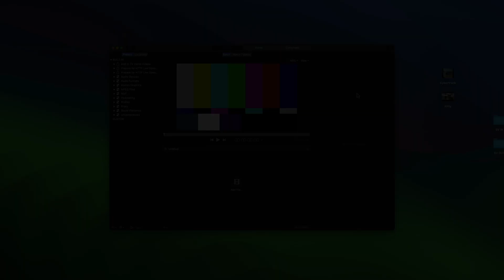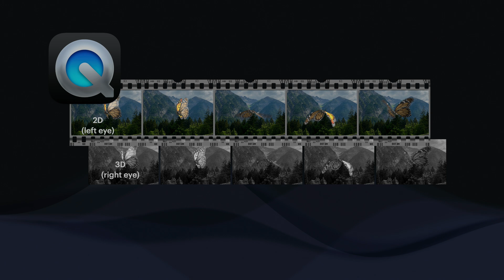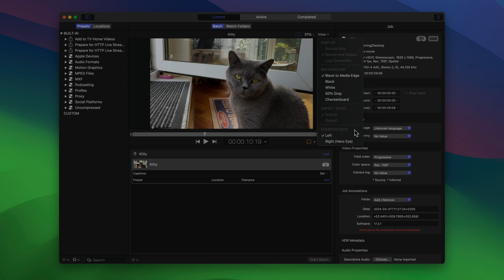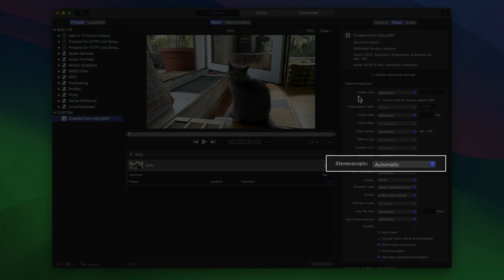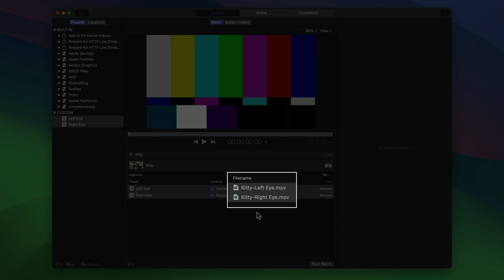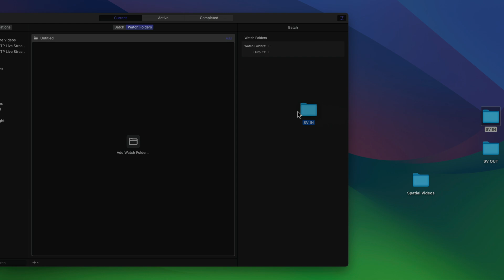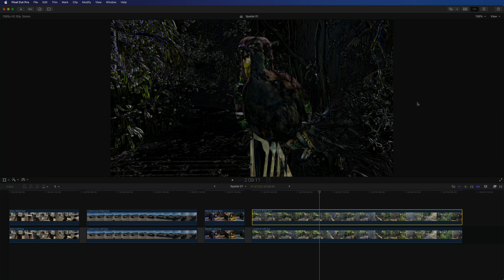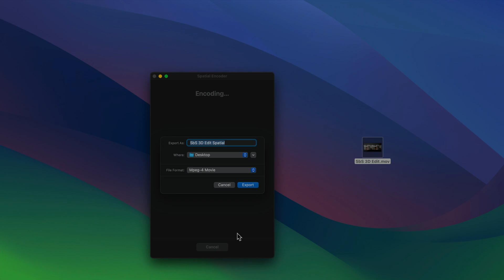Unlock the Power of Spatial Video with Compressor!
This comprehensive guide explores decoding spatial video footage captured on iPhone and Vision Pro using Compressor 5.8 and above.

Learn how to:
- Preview left and right-eye perspectives of your spatial videos.
- Extract left and right-eye video sequences for further editing in other applications.
- Create custom presets for efficient batch processing.
- Utilize watch folders for automated workflows.
- Export final clips compatible with various 3D display formats.

Prepare your spatial videos for a whole new dimension of creativity!
This video is perfect for:
- iPhone 15 Pro and Vision Pro users
- Content creators exploring spatial video
- Editors seeking advanced spatial video workflows

What are you most excited about creating with spatial video?
Have you tried any other methods for processing spatial footage?

Bonus Tip: Discover how to convert your decoded clips into 3D formats for playback on compatible devices.

00:00 - Intro
01:08 - Examples of spatial videos
01:29 - What IS “spatial video”?
01:59 - How spatial video is encoded
02:15 - Apple introduces support for MV-HEVC
03:25 - How to process spatial videos in Compressor
03:53 - Selecting the perspective
04:15 - Setting up a preset in Compressor
04:45 - A shortcut for making a preset
05:20 - Setting up the correct preset
06:46 - How to easily create a preset group
07:11 - Pro-tip 1: Fast transcodes with a droplet!
08:01 - Pro-tip 2: Create a watch folder
09:22 - Viewing/checking spatial clips in Final Cut Pro
09:51 - Create “Over/Under” clips in Final Cut Pro
10:08 - Create “Side-by-Side” clips in Final Cut Pro
10:41 - Exporting and transcoding back
11:19 - Closing arguments

post_pros